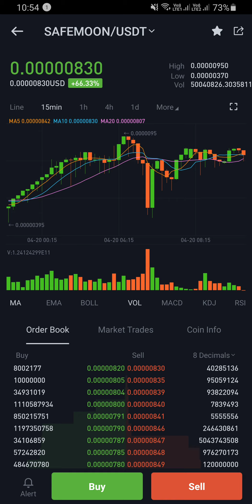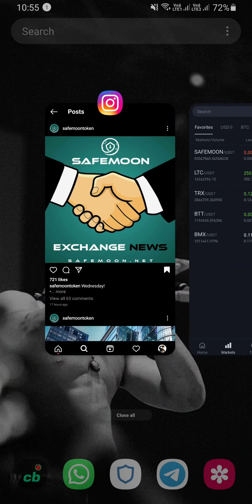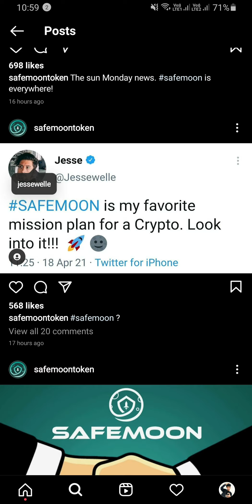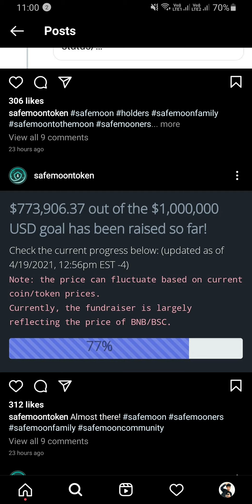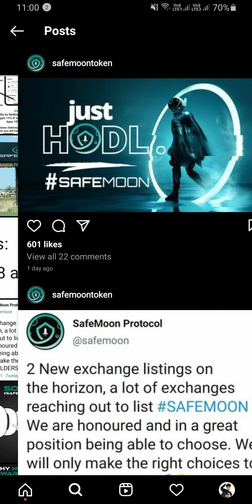SAFEMOON To Moon🚀Big news guys🤩 Listing on Binance? 🔥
Hello guys, it's a big news for safemoon holders, this Wednesday they are announcing about exchange🔥 let's wait and see🤩

I'm sharing my portfolio experience with you guys,so do your own research, I'm just sharing my information with you guys.